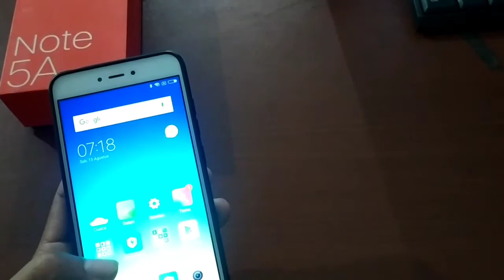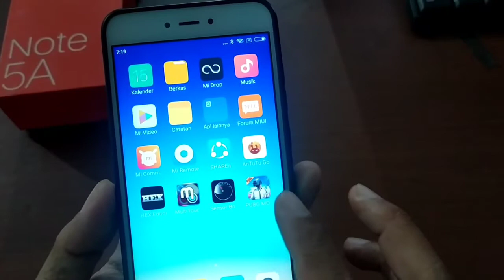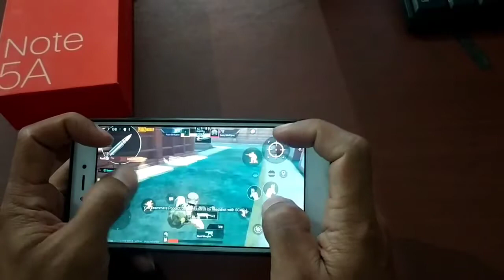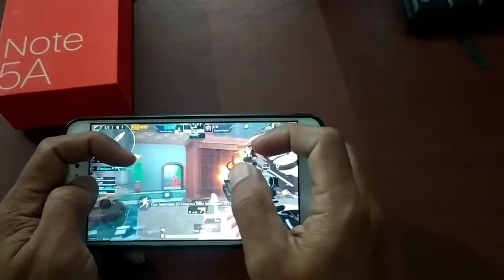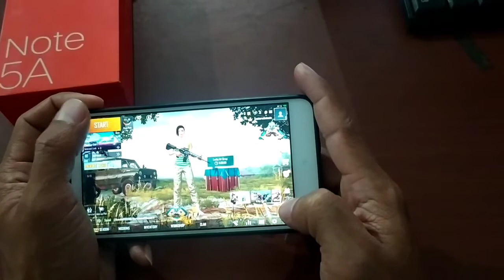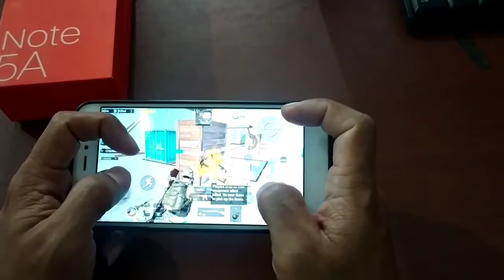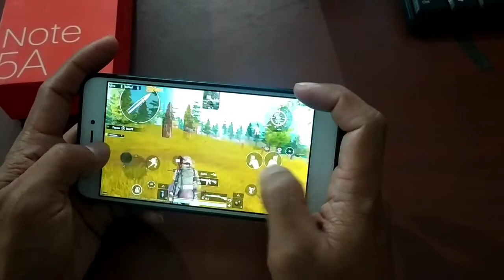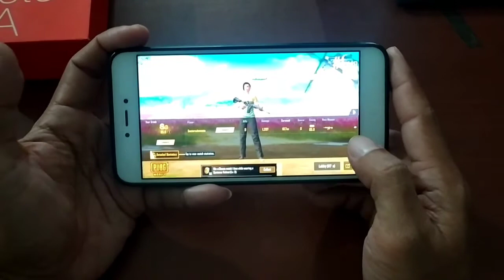REDMI NOTE 5A PUBG TEST GAME , 4 FINGER CLAW..? new update 2020